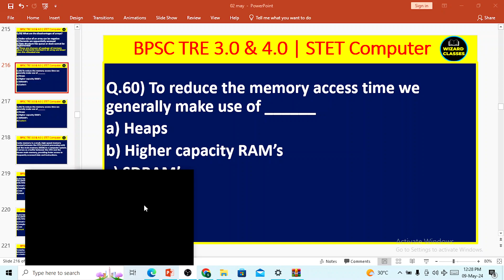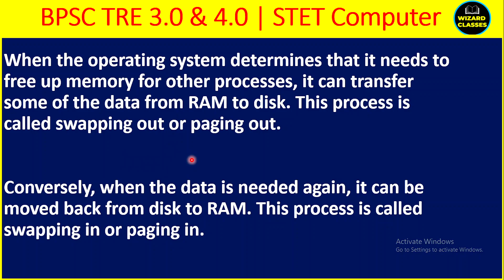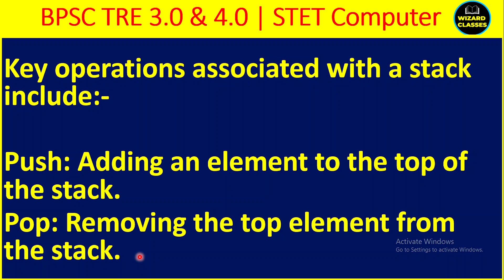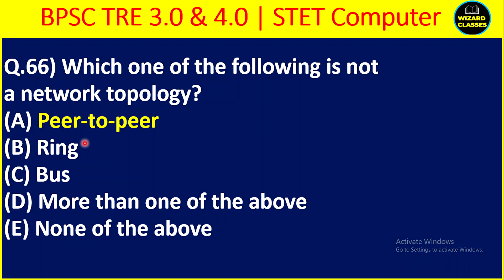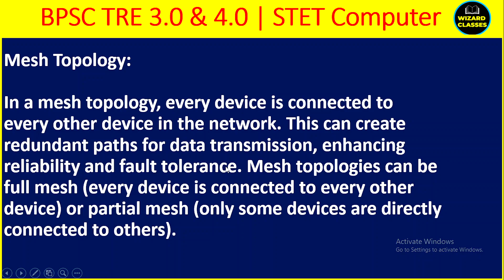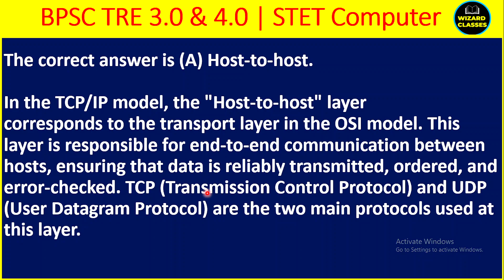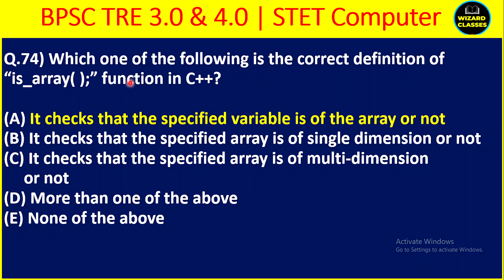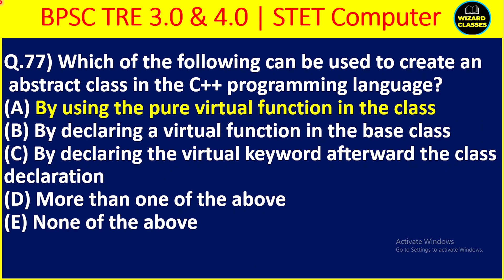STET Computer Science | BPSC Computer Teacher | DSSSB PGT Computer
Stet computer class
stet computer ki taiyari kaise kare
bpsc computer free class daily
bpsc computer live class today
stet computer mcq class
bpsc computer best channel
bpsc computer best class
bpsc computer mcq class
stet computer science mcq class
bpsc computer theory class
stet computer concept class
bihar computer teacher class
emrs computer class